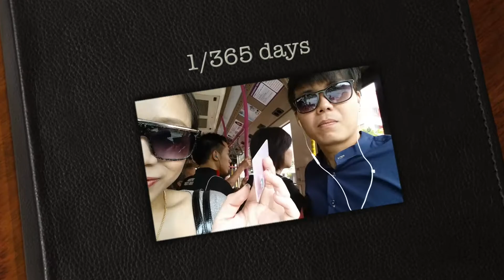1st jan 2015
a date out with bf l

xoxo
love